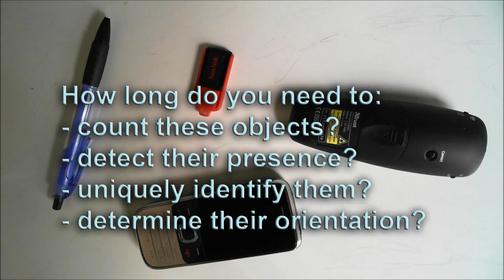Generic technology - vision system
P41 shows how functionalities of modern vision systems can be tranferred to ordinary webcams. This example of generic technology shows the ease and speed of the application, at less than 10% of the industrial costs